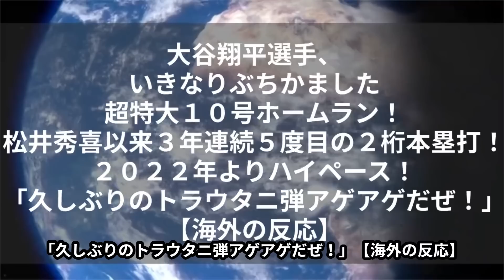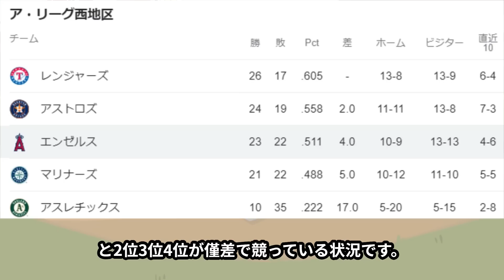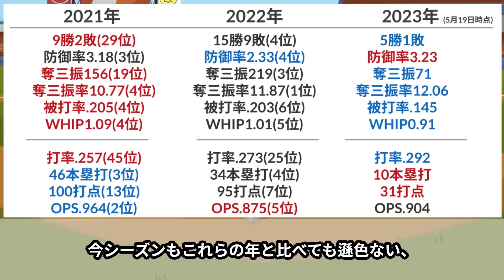大谷翔平、ぶちかました超特大10号ホームラン！2022年よりハイペース！松井秀喜以来3年連続5度目の2桁本塁打！「久しぶりのトラウタニ弾アゲアゲだぜ！」【海外の反応】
敵地ボルティモアでのオリオールズとの4連戦の最終戦に、大谷翔平選手は3番DHで出場しました。

結果としては、今日は5打数2安打1本塁打2打点とマルチヒットを記録し、松井秀喜選手以来3年連続5度目の2桁本塁打を達成しました！
今季出場43試合目の10号ホームラン到達は、46本塁打放った2021年の30試合には及ばないものの、昨年の48試合を上回っているペースです！

また、3回にマイク・トラウト選手は2戦連発となる10号2ランホームランを放ち、4月24日以来、通算25度目となり、エンゼルスは6-5で勝利したことで、今季トラウタニ弾を記録した試合は3戦全勝となりました！